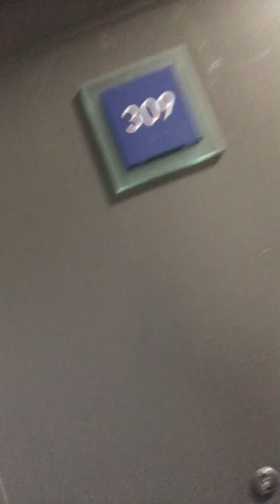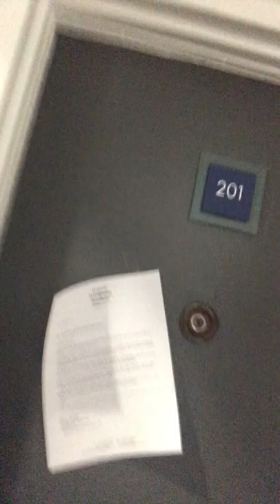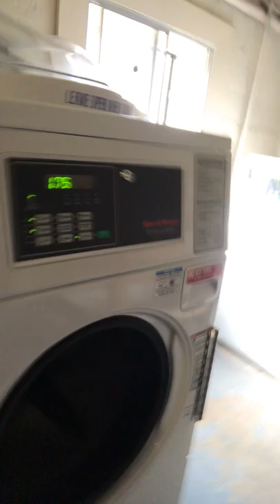Apartment tour with guest